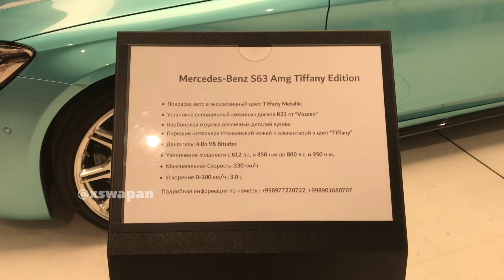Tashkent car collection | Tashkent city mall | Xswapan